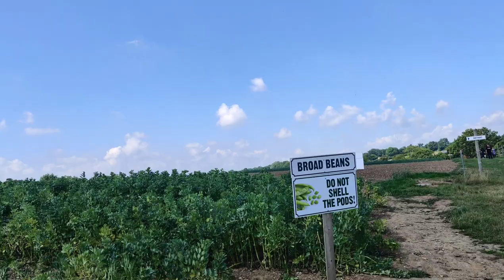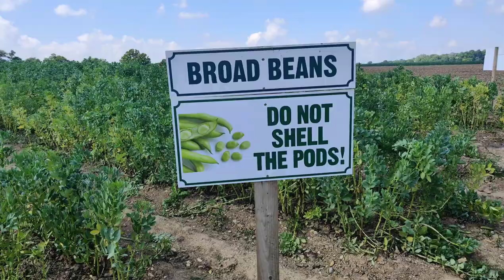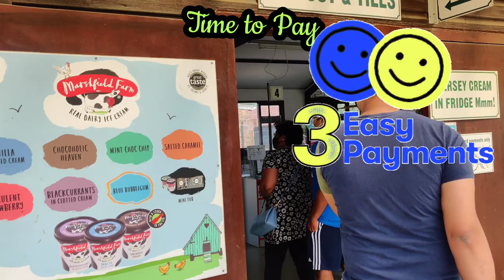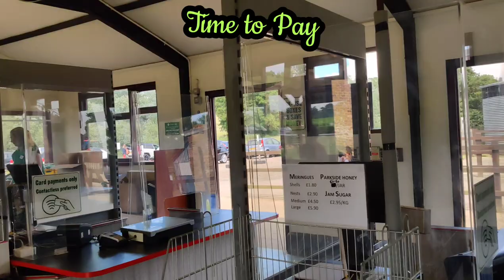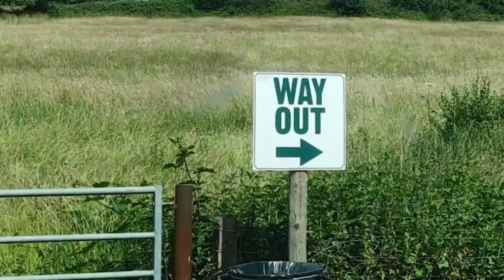Our Trip To ParkSide Farm Pick Your Own (Fruits & Veges), Enfield London , England | Ektas